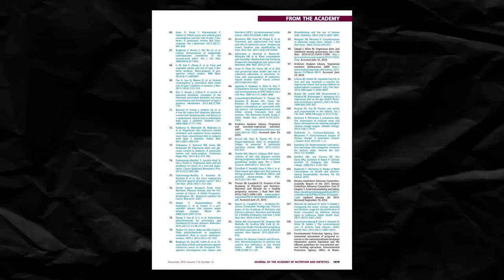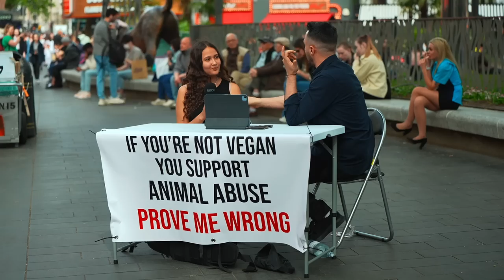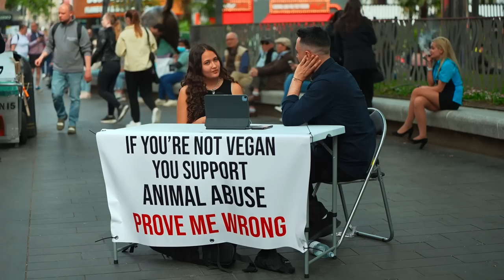Stubborn meat eater gives Vegan WAY more than he bargained for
Intense debate really worth watching this one till the end as she might just have a change of heart...